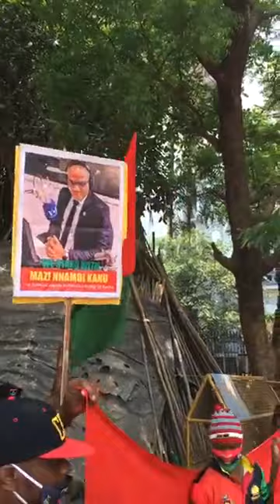Live IPOB Free Mazi Nnamdi Kanu's Protest Mumbai branch | Apr 21, 2022